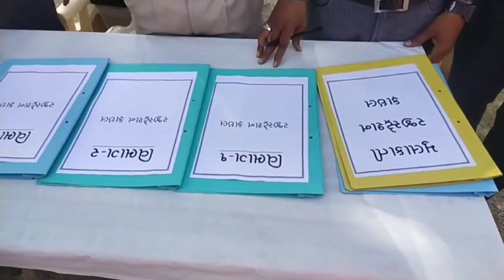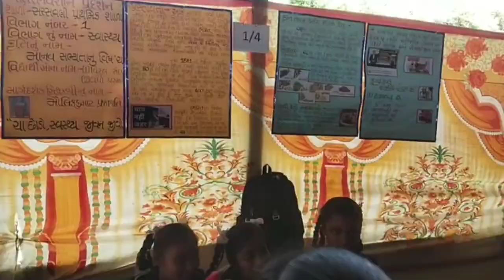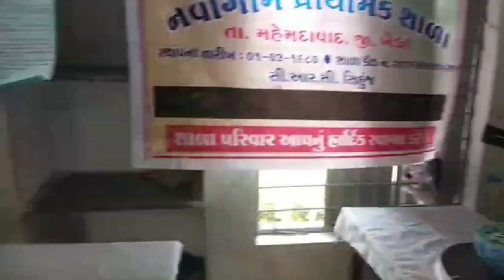science fair | mahemdavad|Kheda| Gcert| તાલુકા કક્ષાનું બાળ વૈજ્ઞાનિક પ્રદર્શન |aapka ketan